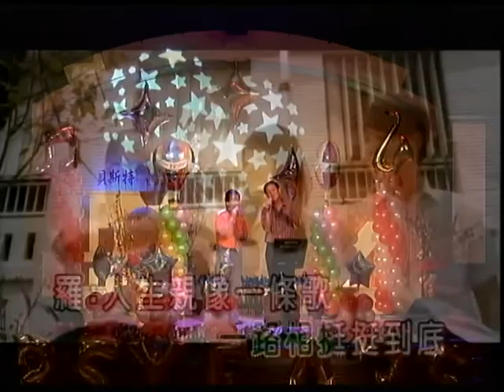周堯彬VS沈昭宗~人生一首歌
貝斯特之友周堯彬VS沈
昭宗~人生一首歌